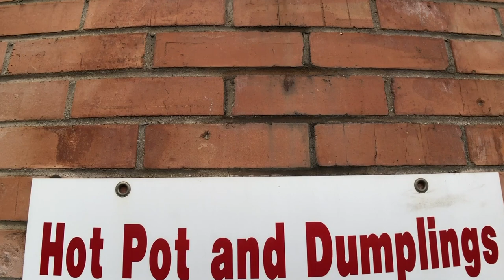HY5IVE FAMILY VLOG #3 - CHINESE HOT POT AND MORE!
Hello HY5IVERS! Welcome back to another episode from the HY5IVE FAMILY! We wanted to vlog another weekend of ours. Got some Hot Pot, did a little shopping, dropped off our puppy to Grandma and Grandpa’s to get potty trained, and got a car wash because it was extremely dirty! Then we ended the weekend with some delicious home made spring rolls!

with CC License